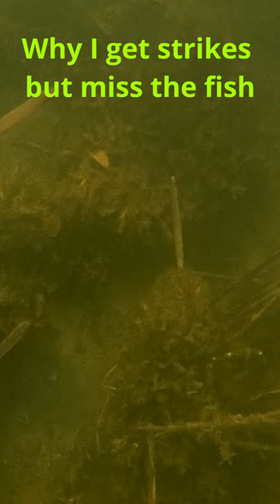Unrealized pike bite. What to do? Tip №26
A lot of bites, but the fish does not stay on the hook. What to do?
Change the bait to bait with hook on the tail. This will increase the effectiveness of catching cautious and inactive pike.

🎣 Fishing tips videos
🎣 Secret fishing spots that fishermen won't tell you about
🎣 Places and spots where you can catch giant pike
🎣 Ponds with large perch on every cast
🎣 Rivers and lakes with zander